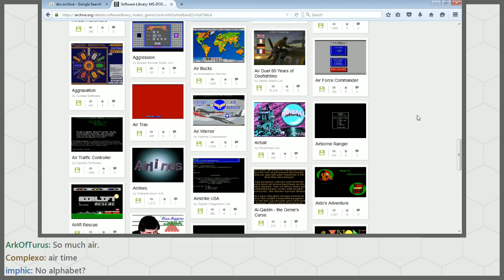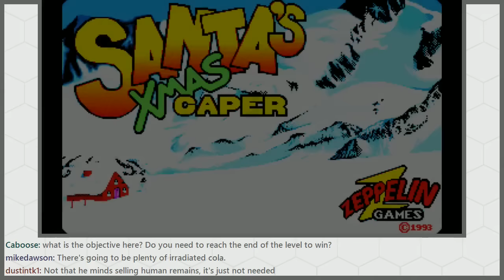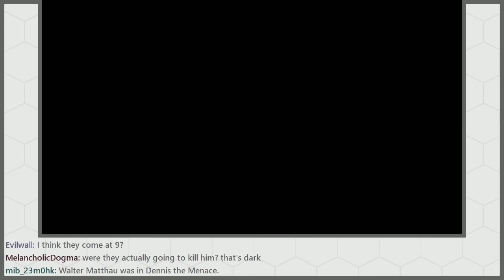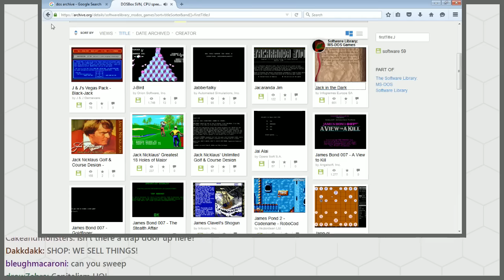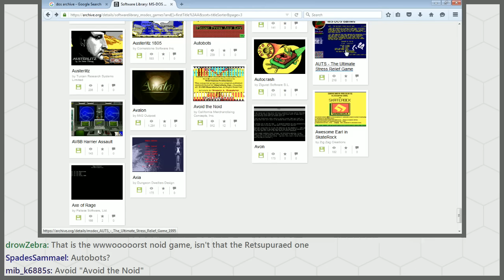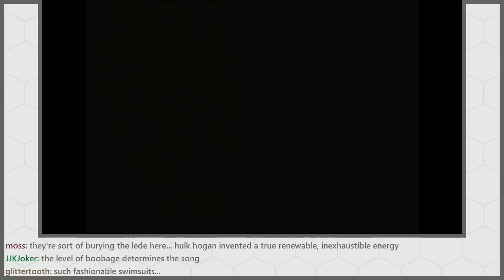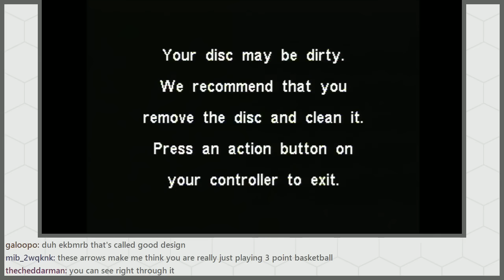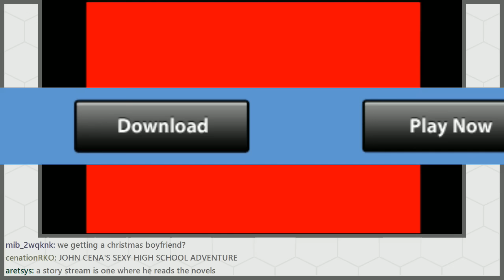Games Night! - 12/12/15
It's time for a very DOS Christmas.  And Hulk Hogan's here too.

Games:
0:03:12 - Christmas Matchup
0:17:24 - Santa's Xmas Caper
0:30:17 - Holiday Lemmings
0:39:14 - Home Alone
0:53:09 - Home Alone 2: Lost in New York
1:03:38 - Xmas Carnage
1:07:05 - Jack in the Dark
1:13:15 - Jazz Jackrabbit - Holiday Hare 1995
1:15:55 - Air Duel 80 Years of Dogfighting
1:25:58 - Air Force Commander
1:34:24 - Thunder in Paradise Interactive